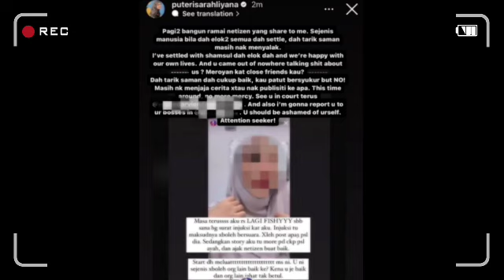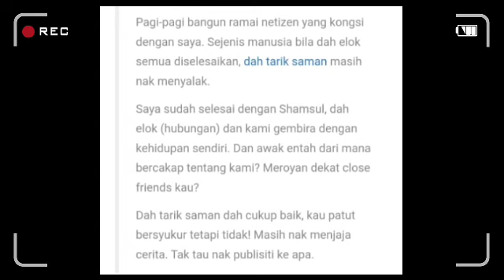Sehari selepas mengamuk!! Puteri Sarah datang mengejut ke mahkamah syariah??